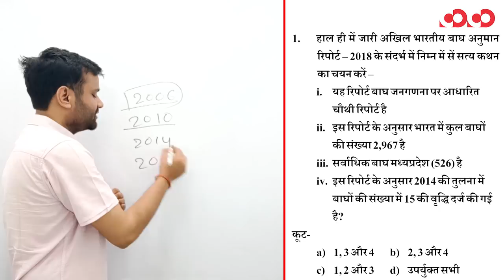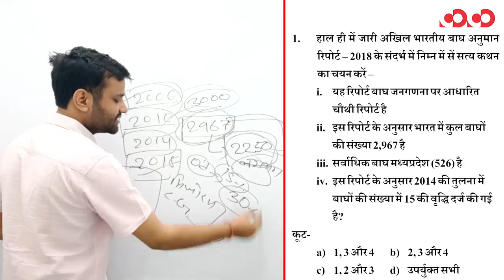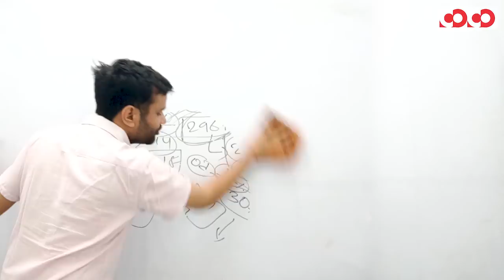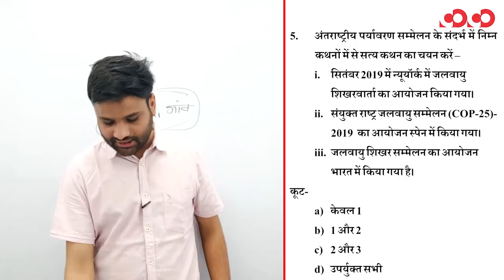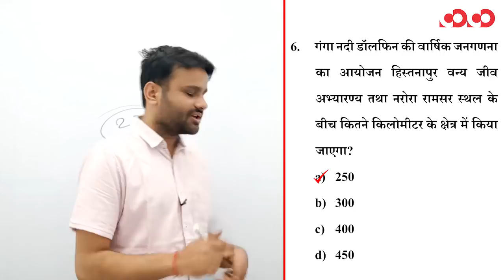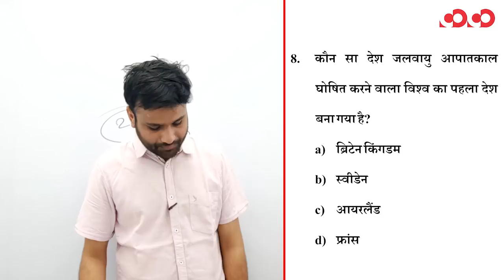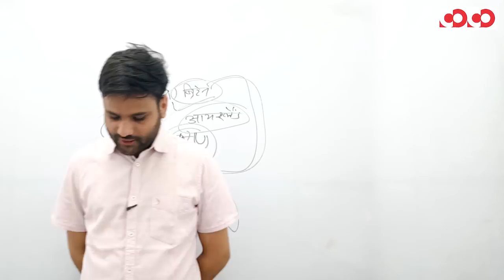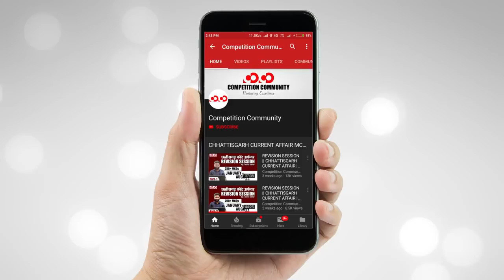National Current Affair 2019-20 || FTR-2 || PART-10 || MCQs